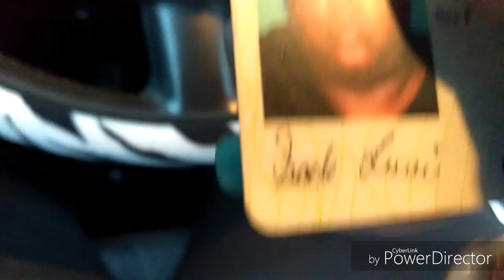Can she cook? (vlog36)